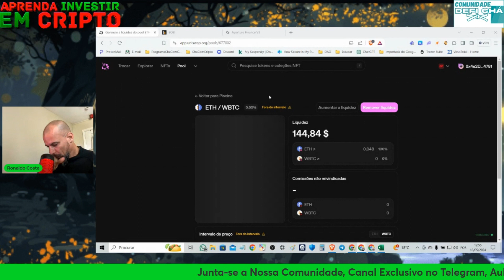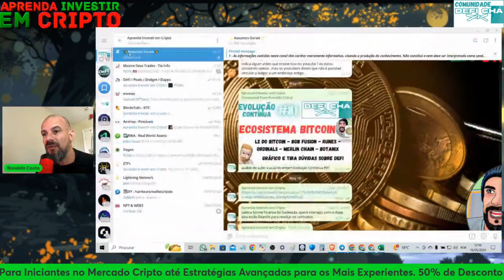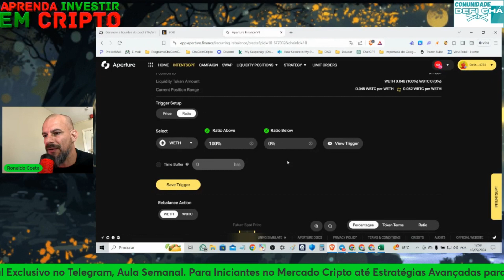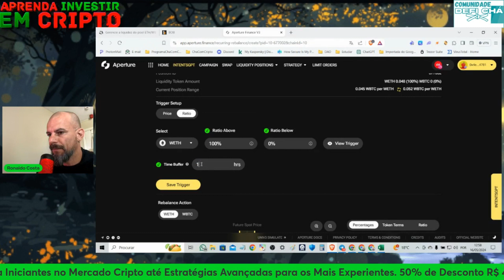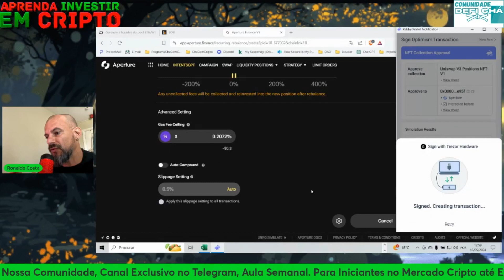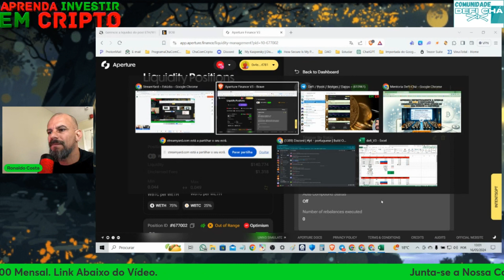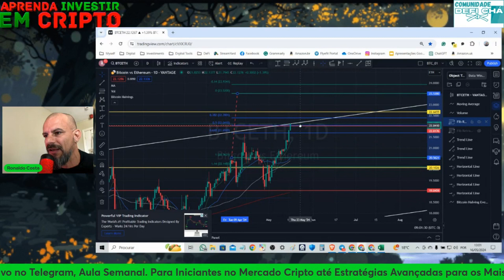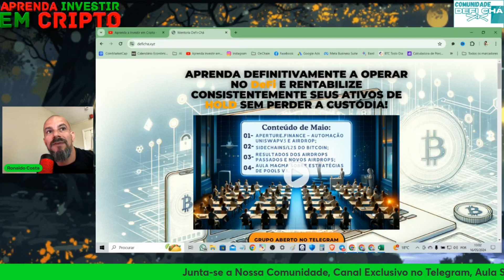Rebalanceamento Automatizado das Pools na Uniswap V3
💹 Aperture Finance é realmente tudo que sempre sonhamos para a Gestão de Liquidez na UniswapV3!
Veja Neste Vídeo, como faço o  Rebalanceamento Automatizado das Pools na Uniswap V3
🎯 De quebra ainda está dando pontos para AirDrop exclusivo do token $APRT! 🚀💰

Nossa comunidade Aberta no Telegram.

Serviços e Parcerias:
📍Agora a partir de 1 real você consegue comprar Bitcoin na Fort Exchange.
Diz que Conheceu no Nosso Canal "Aprenda Investir em Cripto"  para fortalecer nossa parceria.

🚨Este canal não se responsabiliza por decisões de investimentos que venham a ser tomadas com base nas informações divulgadas e se exime de qualquer responsabilidade por quaisquer prejuízos, diretos ou indiretos, que venham a decorrer da utilização de seu conteúdo.🚨

🚨LEMBRE-SE SEMPRE: a autoresponsabilidade financeira é uma das PRINCIPAIS características do mercado cripto, seja responsável com seus recursos, faça sempre suas pesquisas antes de tomar qualquer decisão.🚨